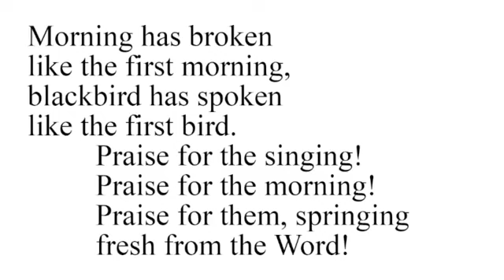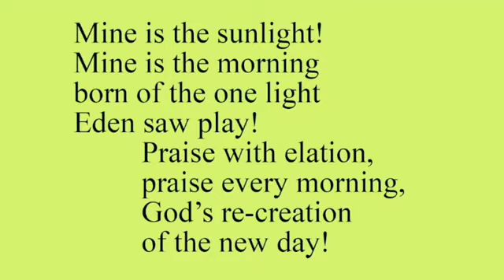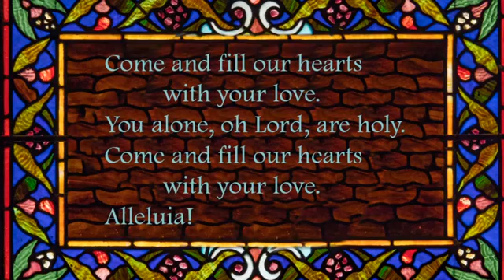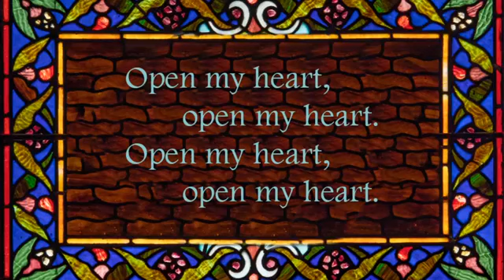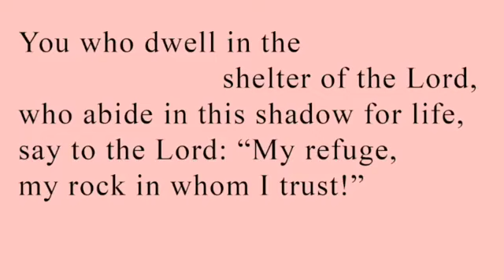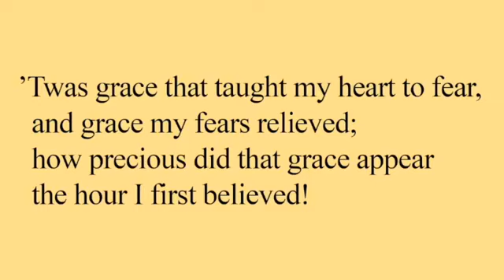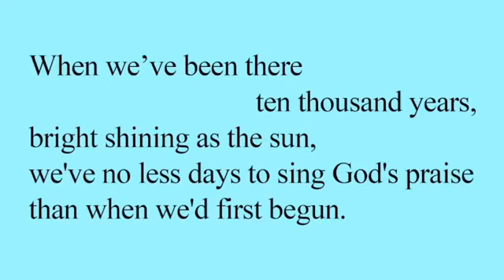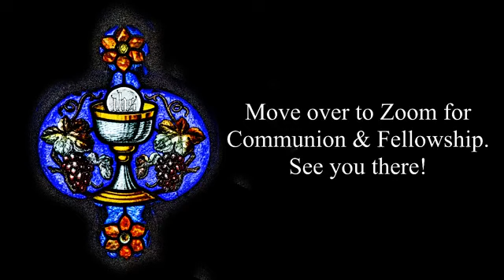7/19/20 An Offering of Reflection, Prayer & Music